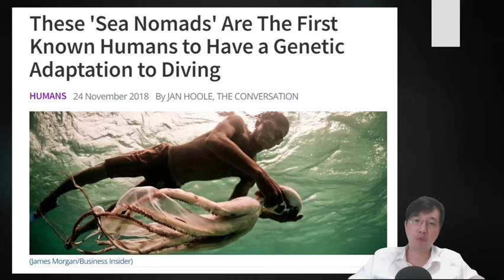科學新知 2024-05-09 Part4: 海上遊牧民族Bajau人擁有超人的深潛能力，是否表示人類之間也有天擇造成的基因差異？| 主持：陳志宏博士